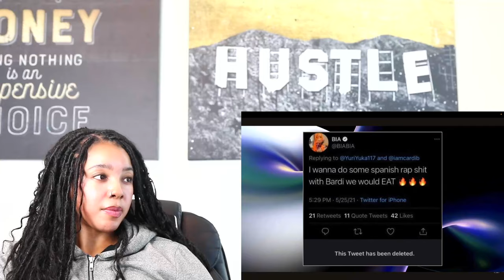The Problem With BIA | Reaction